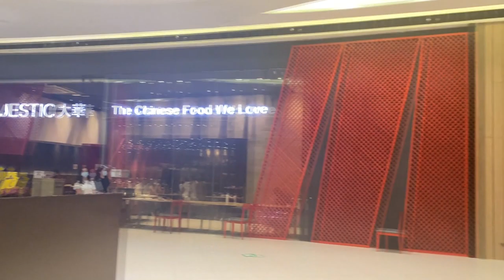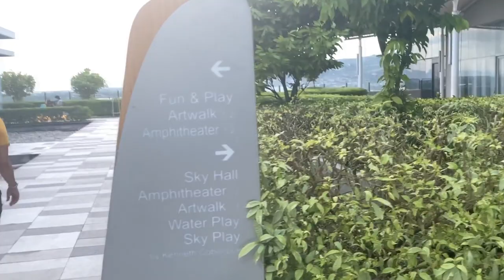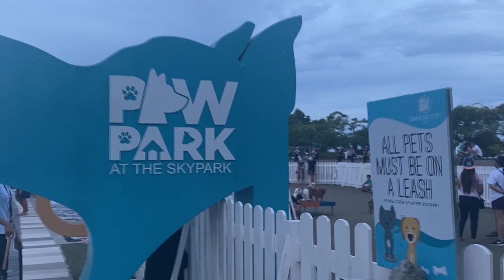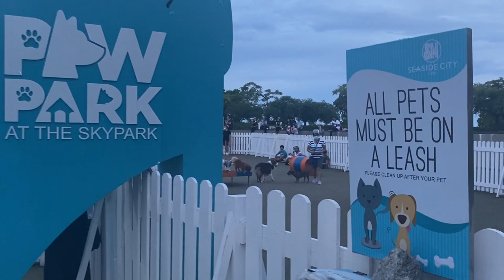The Biggest Mall un the Philippines | SM SEASIDE CEBU CITY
Rommel Alvarez
This is the first part ng pag-ikot-ikot sa SM Seaside Mall. Makikita dyan ang magandang pasyalan sa SM. The biggest mall in the Philippines.